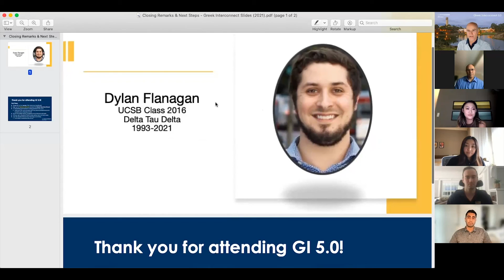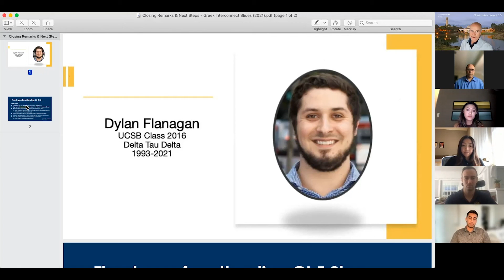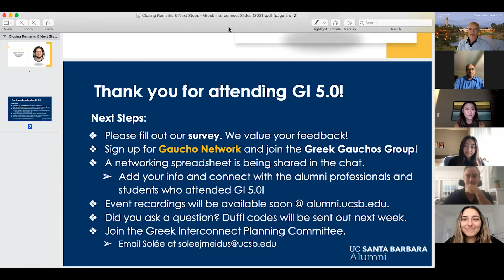Greek Interconnect 5.0: Technology Panel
Learn about both tech and non-tech jobs within tech companies. STEM and Humanities majors alike can learn how to be successful in the ever-growing tech industry.